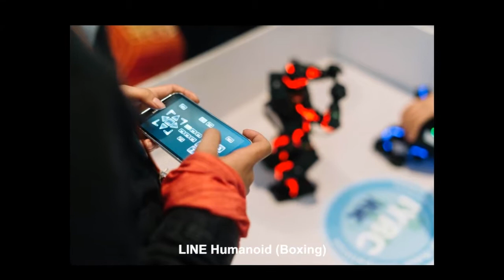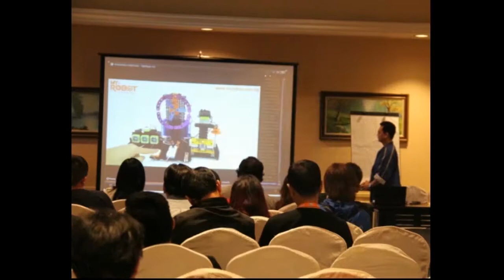2017 IYRC Malaysia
International Youth Robot Competition in Malaysia